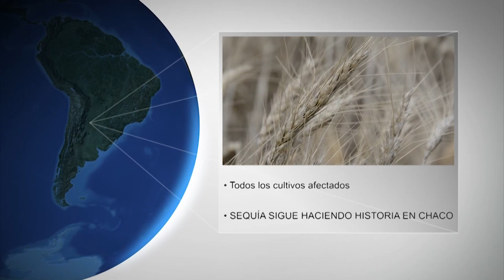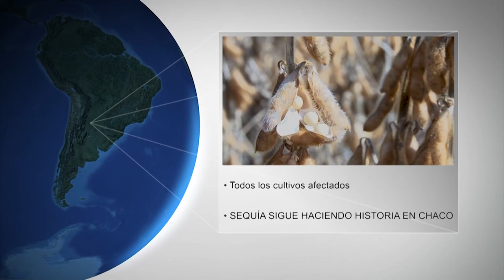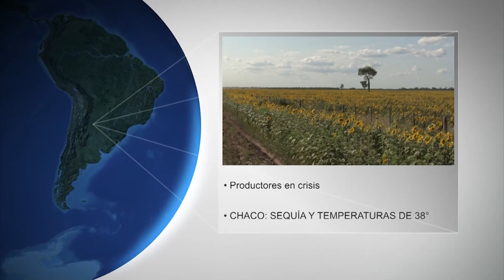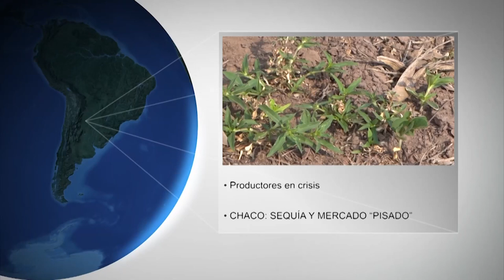TERRA CHACO 22-12-23